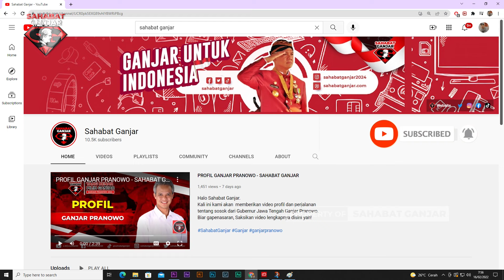BAGIKAN SEMBAKO RAKYAT, SAHABAT GANJAR BANTU MASYARAKAT KOTA BATU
Sahabat Ganjar terus berdedikasi dalam mengadakan kegiatan-kegiatan yang positif dan berdampak baik bagi masyarakat banyak. Kini di Desa Bumiaji, Kec. Bumiaji, Kota Batu, Jawa Timur, Sahabat Ganjar adakan kegiatan SEBAR: Sembako Rakyat.

Kegiatan ini merupakan pendistribusian paket sembako kepada masyarakat yang kurang mampu dan terdampak oleh Covid’19. Pada kegiatan ini juga warga ikut melakukan dukungan kepada Ganjar melalui pendataan KTP di aplikasi Sahabat Ganjar.